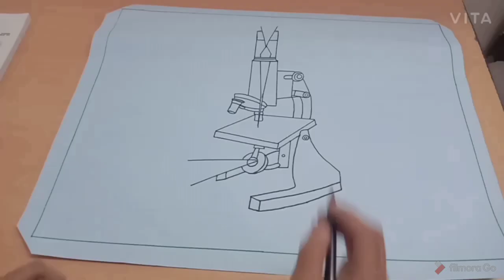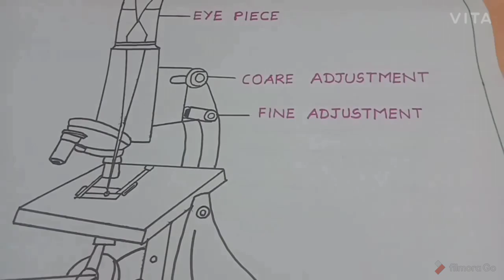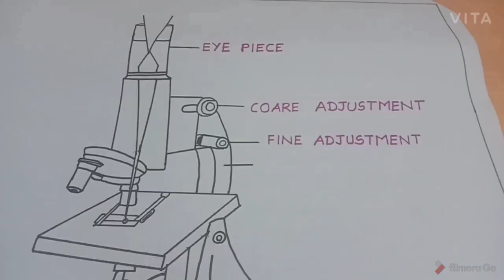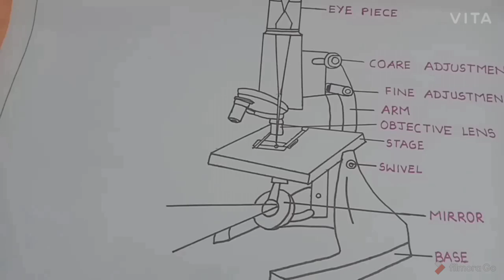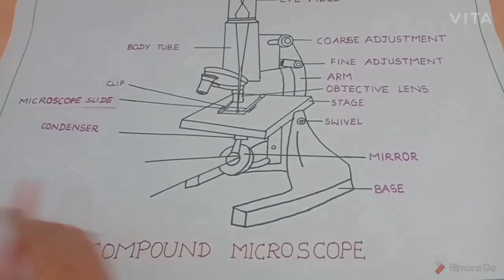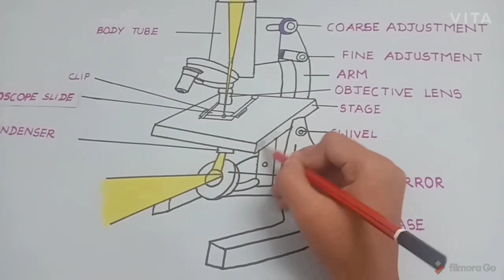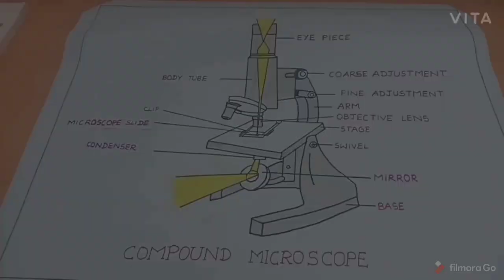How to draw first invented compound microscope/Drawing of microscope/Shri Students Zone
Compound microscope - are also known as high power or Biological microscope. They are used to view speciments NOT visible to the naked eye such as blood cells.

They earliest microscope were known as "flea glasses" because they were used to study small insects.

Thus it is very useful to students 👍

Explanation for Class 6 chapter 2 Components of Food

How to draw SATARK BHARAT SAMRIDDH BHARAT/ Poster of vigilant India prosperous India...

Shri Students Zone 🙏🌷🙏